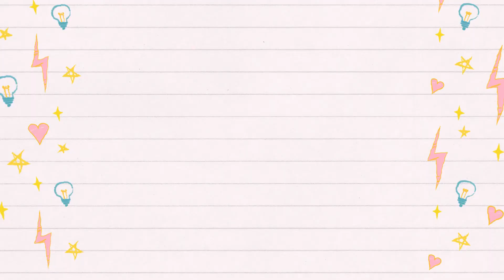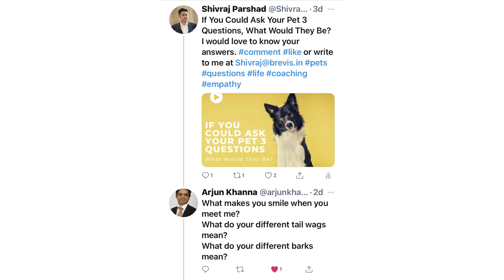Speaking To Your Pets Helps You in 2 Ways To Be A Better Public Speaker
Have you ever wondered whether it is normal to speak to your pet? Why do you do it? Can it help you be a better person or better still a good public speaker?

Well, after a resounding response to a social media post where I asked somewhat the same question, I decided to in this video to unpack the 2 reasons I believe this helps you.

Talking to your pet will:

Elevate your mood and reduce speaking anxiety
Allow you to test your tone or vocal variety to engage audiences

Apologies in advance to those who may not have pets, you could still go across to a neighbour or friend and try it out with theirs.

Do watch the video till the end as I give a shout out to all those who responded to my post.